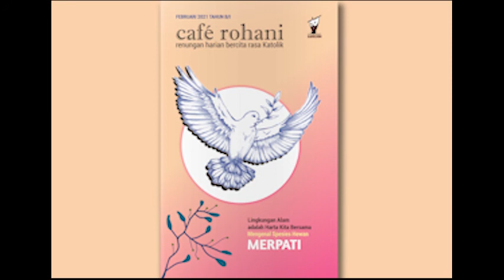Cafe Rohani 18 Februari 2021